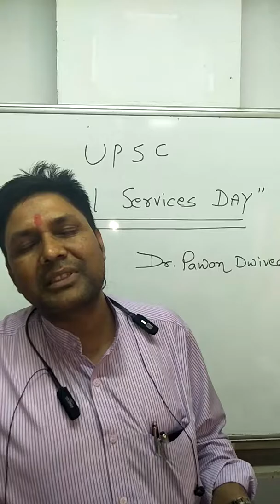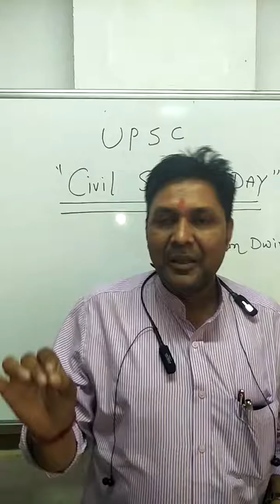CIVIL SERVICES DAY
For aspirants of CIVIL SERVICES EXAMINATION (IAS,  IPS, IRS etc)